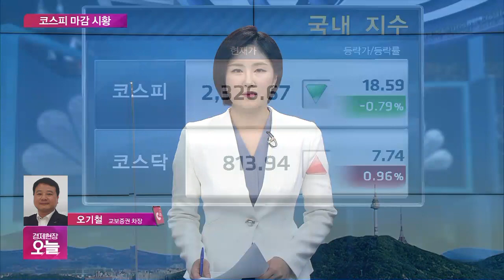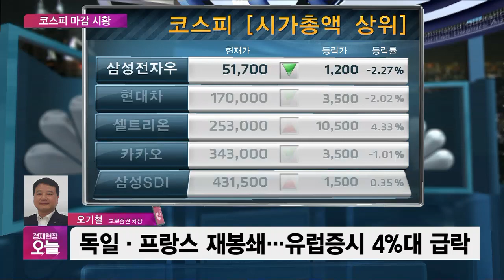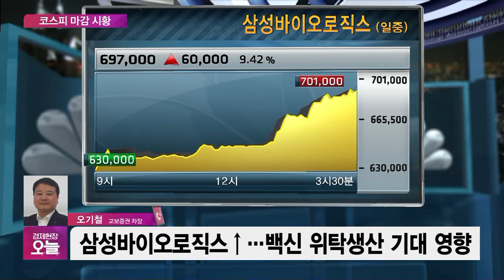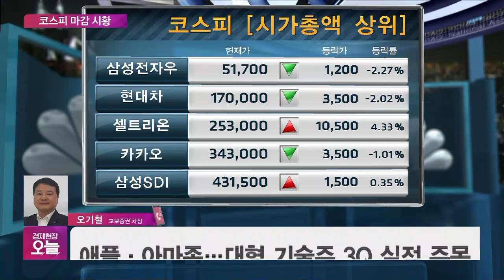[마감시황] 코스피, 2320선 하락 마감…코스닥은 이틀째 800선 유지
Q. 간밤 해외 상황은 어땠습니까?
Q. 눈에 띄는 종목은 어떤 게 있었나요?
Q. 내일 전망, 어떤 전략이 필요할까요?